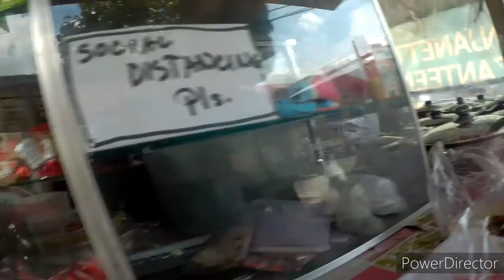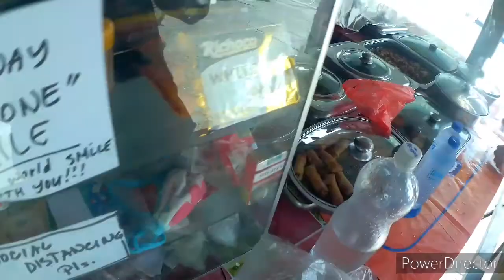Nakita ko si tatay gutom na sya | natutulog nalang